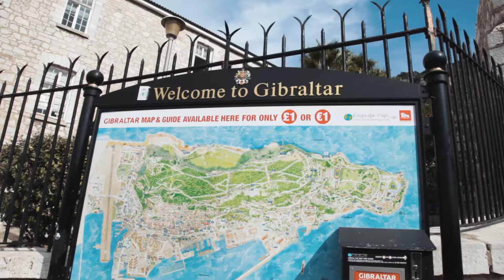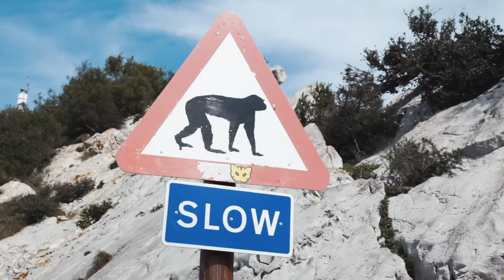Am vizitat Gibraltar - 2019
Gibraltar este casa ultimelor maimuțe sălbatice din Europa, se află în Europa de sud-vest, la sud de Spania, mărginind strâmtoarea Gibraltar, care leagă Mediterana cu Oceanul Atlantic. Pe o parte din teritoriul Gibraltarului se ridică Stânca Gibraltar, cu înălțimea de 426 m. Gibraltar este singurul teritoriu britanic situat în partea continentală a Europei. Acesta însă nu este un stat, ci doar un teritoriu dependent de Marea Britanie.